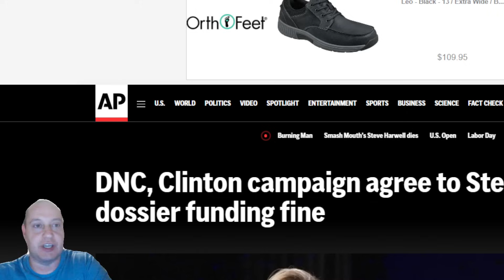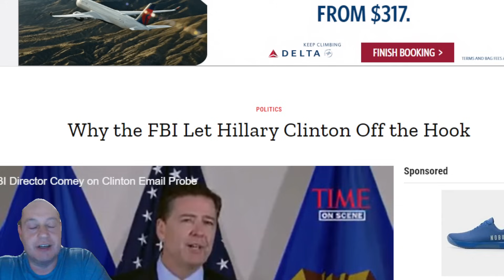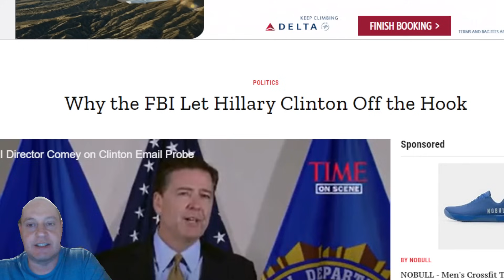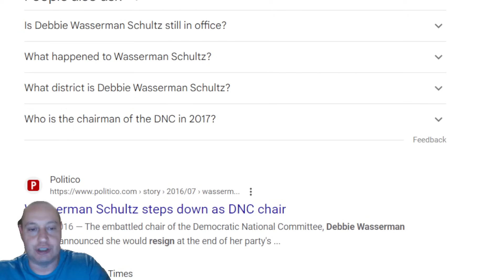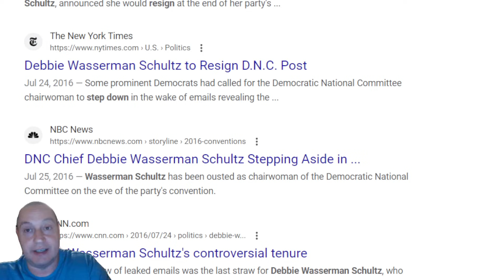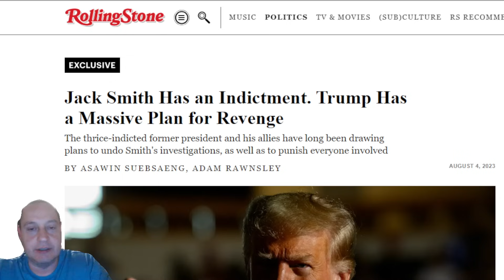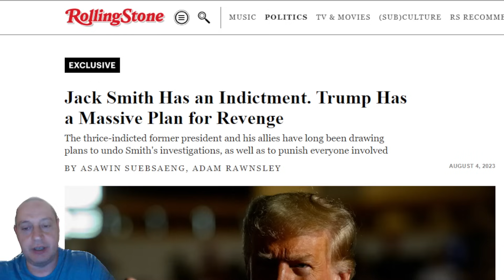Trump LOCKING UP JOE, HILLARY AND OTHER DEMOCRATS in 2024 According to Recent Campaign Statements